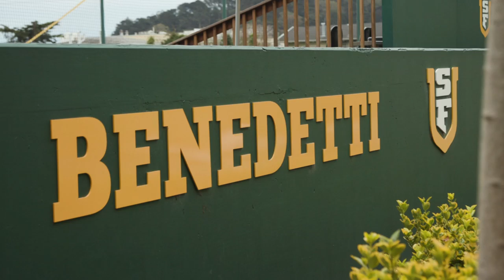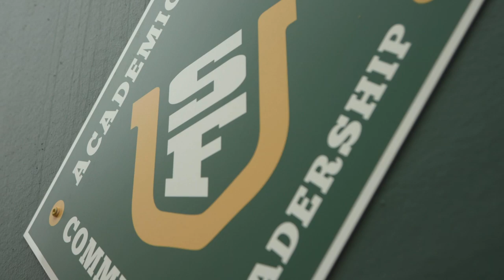2019 San Francisco Baseball Season Preview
Listen to University of San Francisco baseball head coach Nino Giarratano, now entering his 21st season on The Hilltop, preview the 2019 Dons squad. This year's team is full of depth everywhere, most especially in the outfield and on the mound. The Dons open the 2019 season with a three-game series at San Diego State on Feb. 15-17.